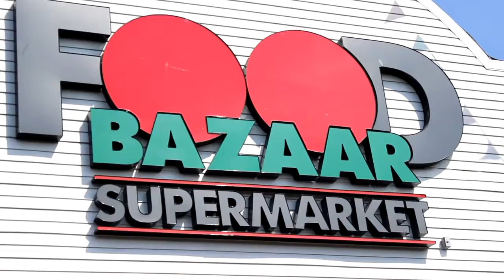Food Bazaar Supermarket llega a Brentwood, New York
Versión en Español. Long Island Latino - Magazine & TV estuvo en la Gran Apertura de Food Bazaar Supermarket en Brentwood LongIsland NewYork.